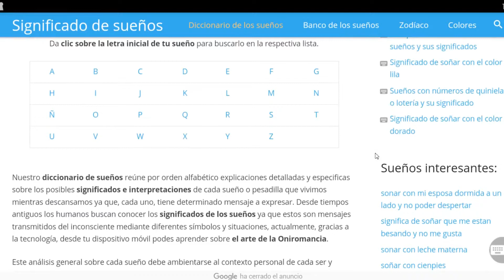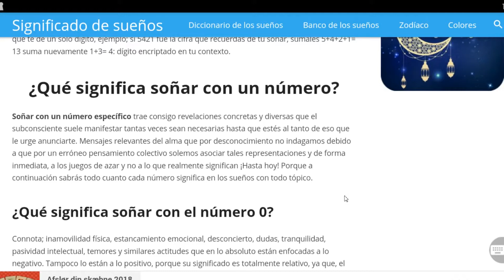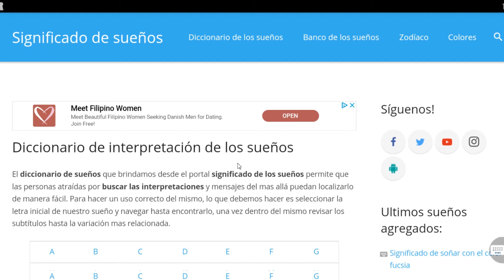El significado de soñar con números | Significado de los sueños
El significado de soñar con números tiene diferentes enfoques, conoce las distintas interpretaciones.